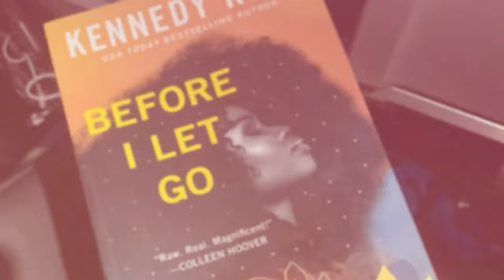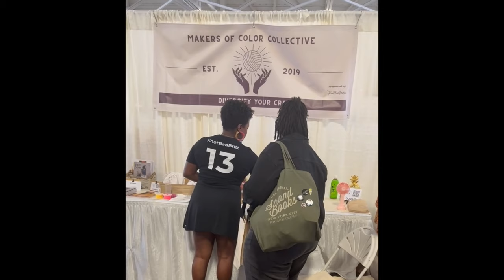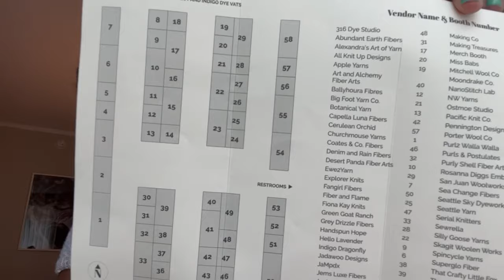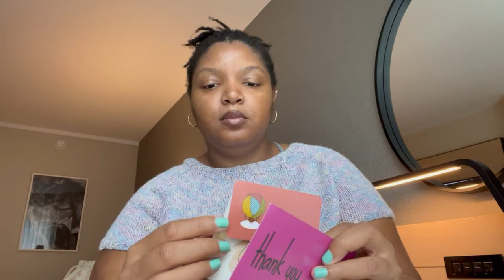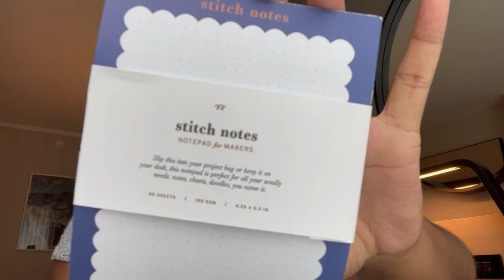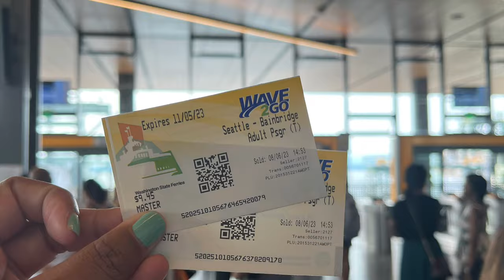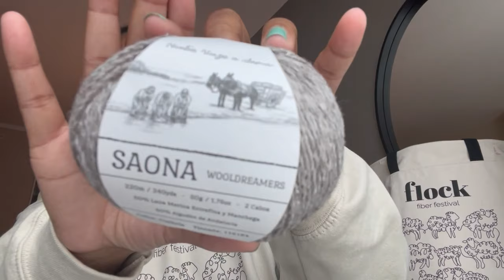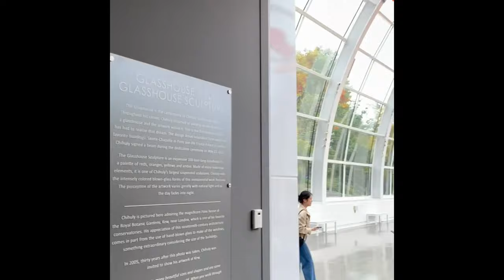Náyla’s Knitting Nook: A Vlog - Flock Fiber Festival Vlog, Seattle Adventures, and a Giveaway!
Come along with me for the Flock Fiber Festival in Seattle hosted by La Mercerie of Bainbridge Island. My dad and I flew to Seattle for the festival which took place August 4-6. In this vlog I recap my festival experience and purchases as well as our time as tourists in Seattle. More details below.

—Show Notes—
🧶 Logo Designer
DearJamieDesignsCo

     Prizes - Flock Fiber Festival Drawstring Project Bag, Explorer Knits and Fibers Seattle Collection Minis (Rain Shadow, Pike Place, Snoqualmie, Sequim, Gum Wall, and Puget Sound), and Flock Fiber Festival X All Stitch Studio Seamless Stitch Markers
Must include FindYourFlock. Open to US participants only. Winner to be announced in a future podcast.

spoti.fi/2wqzjwK